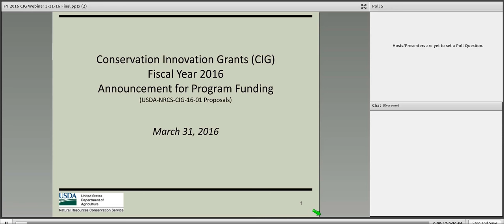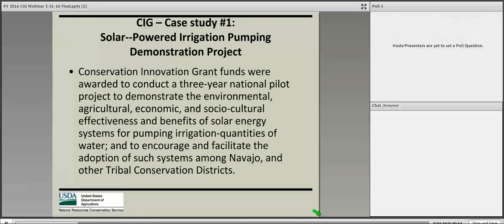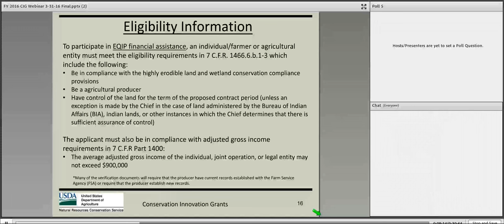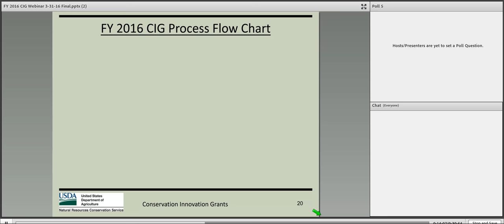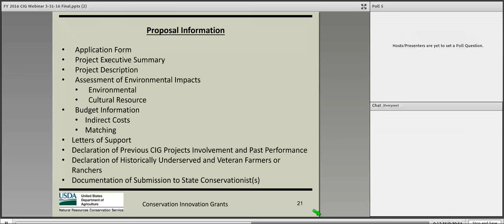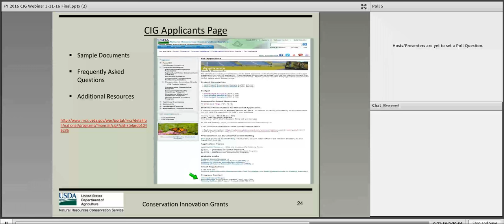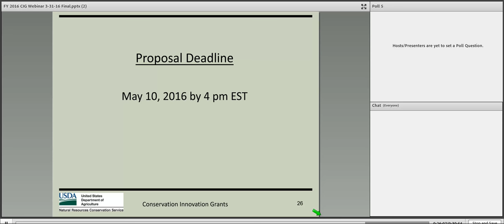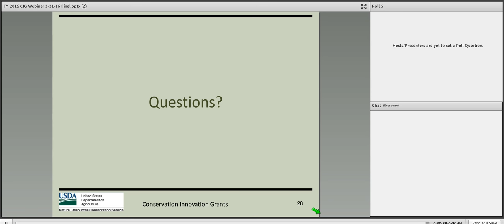Natural Resources Conservation Innovation Grant_2016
This presentation from USDA's Natural Resources Conservation Service (NRCS) provides an overview of the Conservation Innovation Grant (CIG).

A separate presentation from the Indian Land Tenure Foundation's Erick Giles describes an active CIG project working on carbon markets through the National Indian Carbon Coalition.